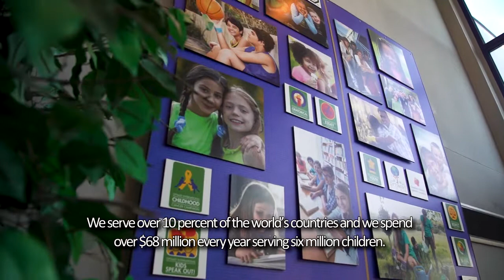Changing of the Presidents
Each year, the flag of the Optimist International president's home state, province or nation flies at International Headquarters in St. Louis. Optimist International President Adrian Elcock marked this occasion with Immediate Past President Rebecca Butler Mona and gave us a look ahead at his priorities.